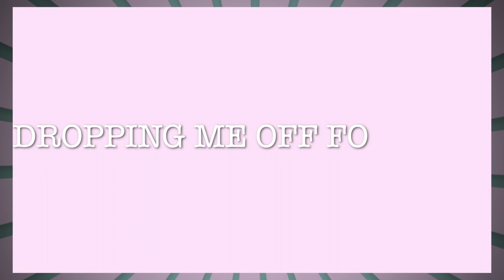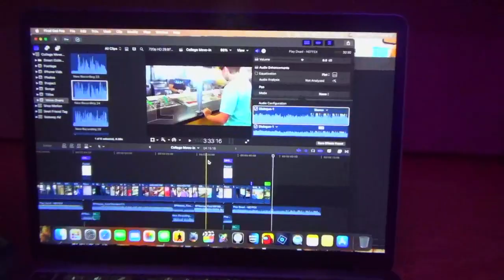COLLEGE MOVE IN DAY | freshman @ Buffalo State University 2022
Hey ya'll!

I moved into Buffalo State University as a Freshman!
Starting a new chapter in my life!!